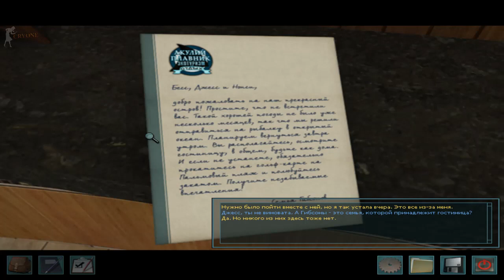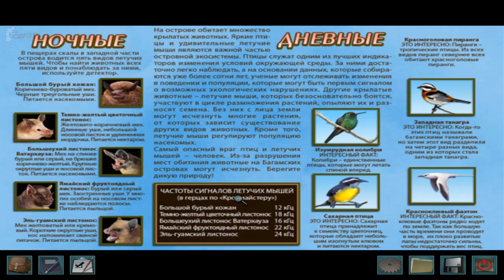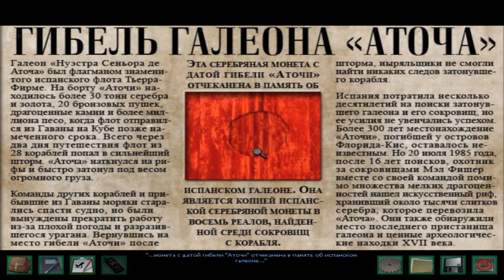Нэнси Дрю: Клад семи кораблей (Полное прохождение)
Полное прохождение игры Нэнси Дрю: Клад семи кораблей

Нэнси Дрю вновь приступает к расследованию запутанного и крайне загадочного дела. Отличная идея — провести пару деньков на одном из курортных островов Багамского архипелага. Море, солнце, замечательная компания. Но оказалось, что подруга, которая и организовала поездку, была похищена. Похититель требует, чтобы Нэнси отыскала утерянные сокровища — или несчастная Бесс никогда больше не вернется домой с курорта. Вот только преступник не учел, что Нэнси уже не раз одерживала верх в самых отчаянных ситуациях. Найти давний клад, разобраться с шантажистом и вернуть подругу — для неё лишь вопрос времени.